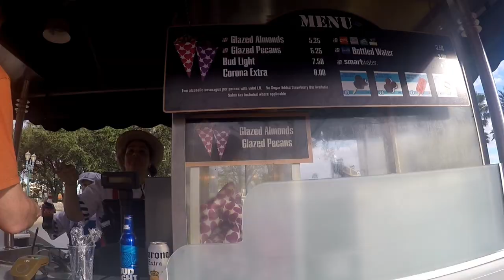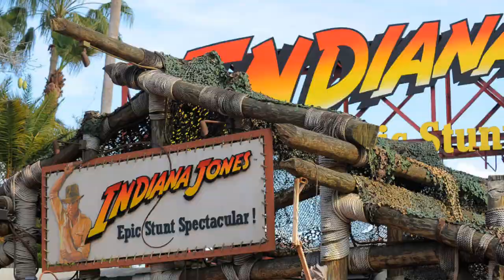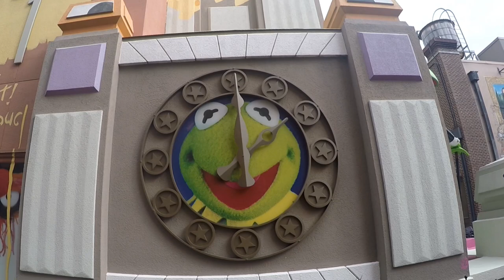HOLLYWOOD STUDIOS WALK THROUGH DISNEY WORLD FL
Disney's Hollywood Studios is a theme park at the Walt Disney World Resort near Orlando. It is owned and operated by The Walt Disney Company through its Parks, Experiences and Products division. Based on a concept by Marty Sklar, Randy Bright, and Michael Eisner, the park opened on May 1, 1989, as the Disney-MGM Studios (Theme) Park, and was the third of four theme parks built at Walt Disney World. Spanning 135 acres (55 ha), the park is dedicated to the imagined worlds from film, television, music, and theatre, drawing inspiration from the Golden Age of Hollywood.
Disney's Hollywood Studios was initially developed as both a theme park inspired by show business and an operating production studio, with active film and television production services, an animation facility branch, and a functioning backlot. Construction on the combined park and studio began in 1987, but was accelerated when the construction of the similarly-themed Universal Studios Florida began a few miles away. To increase public interest and the variety of film representation within the park, Disney entered into a licensing agreement with Metro-Goldwyn-Mayer, where from the park's original name was derived. The park's production facilities were removed throughout the 2000s, and many of the park's soundstages were retrofitted for newer attractions and guest use. The park's current name took effect in 2008, with the removal of the MGM-branding throughout the park. In the 2010s, the park began to distance itself from the original studio backlot intention and entered a new direction of immersive theming and attraction development inspired by Hollywood stories.
The park's icon was originally the Earffel Tower from the park's opening until 2001 when the Sorcerer's Hat—a stylized version of the magical hat from Fantasia—was erected in the park's central hub. It then served as the park's icon until its removal in January 2015. In 2018, the park hosted 11.258 million guests, ranking it the fifth most-visited theme park in North America and the ninth most-visited theme park in the world.